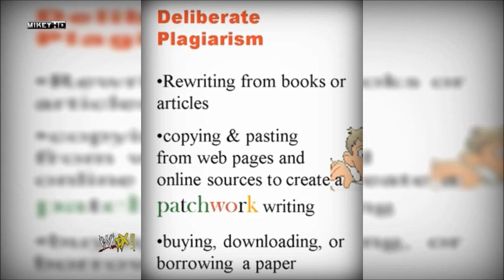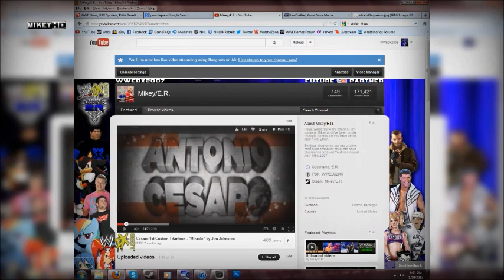PewDiePie Sucks but I am soooo much better!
Tonight I will examine WWEDX2006 and his rant on a Mr PewDiePie, I encourage all of you to prepare for an ego trip and hypocrisy to run amuck throughout this video.

Also for those who think he's a troll, at this point I doubt it as he fell for a friend of mine trolling him on Skype.

ONE MORE THING: I am not defending PewDiePie, if this person hates him that's fine, but when you make a rant try and sound smart.

You're welcome.